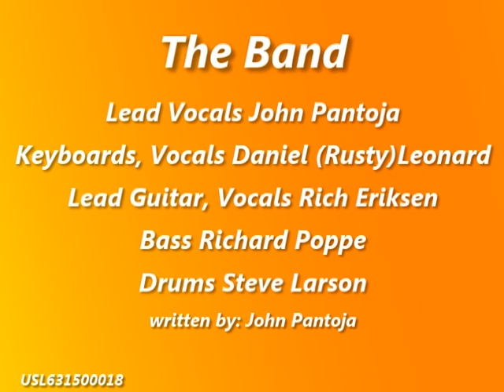Catalina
written by John Pantoja
The Band: Jin Rikki
produced by Daniel Leonard